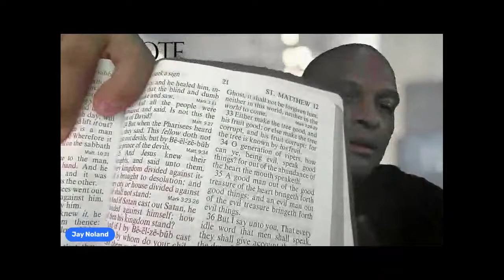THE REAL ACTS CHAPTER 17! (PREPARE TO BE BLOWN AWAY!)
So much has been made about the Book of Ma'ashiym (Acts). Learn this breakthrough Chapter of Ma'ashiym (Acts) 17 like you've never heard it before!

Note: Learn how all English Translations of the Scriptures in the world are full of DECEPTIONS and LIES when it comes to the TRUTH about YAHUAH. This is a large cause of what has caused "Paganism" to run rampant throughout the world... So... Let's Tear It Down!

Going In!

Be part of eternal history: TSNT.org

In this powerful exploration of Ma'ashiym (Acts) Chapter 17 from the "Truth Scriptures," Scholar Jay Noland offers an unprecedented breakdown that not only enlightens but also challenges the entrenched biases found in traditional New Testament translations. This episode sheds light on the transformative journey of Shaul (Paul) through ancient Greece, as he presents the truth of YAHUAH Mashiyha to a diverse audience.

📜 Detailed Insights Featured in This Episode:

Intellectual Engagement at Athens (Atunah): Shaul's discourse at the Araupagus marks a pivotal moment in Scriptural evangelism, illustrating his skill in engaging with both the Yahudiym and Greek philosophers. His strategic approach to using their cultural artifacts, like the altar to 'AN UNKNOWN ALUAH, (God)' as a starting point to proclaim the truth about YAHUAH is a testament to the universal appeal of the gospel.

Resistance and Reception: The episode highlights the mixed reactions to Shaul’s teachings about the resurrection, a concept that intrigued some and provoked disdain among others. This response underscores the revolutionary and often controversial nature of the message of YAHUAH Mashiyha. Only His sheep will hear His voice.

Cultural Bridges: Shaul’s efforts to connect with diverse cultures—acknowledging their religious searches while correcting their misunderstandings—emphasize a key apostolic method: meeting people where they are, yet pointing them towards the truth.

🌐 Worldwide Message of Inclusivity:
Acts (Ma'ashiym) 17 vividly portrays the challenges Shaul faces as he spreads the message of YAHUAH Mashiyha across cultural and philosophical boundaries. His encounters in Thessalonica (Tashalaniyq) and Athens (Atunah) reflect the deep-seated prejudices and openness in different communities, presenting modern believers with examples of resilience and adaptability.

🔥 Empowerment through Knowledge:
By dissecting these interactions, Scholar Jay Noland encourages listeners to embrace a faith that actively engages with and transforms the cultural landscapes, much like Shaul (Paul) did. This chapter is not just historical recounting but a call to action for believers to dismantle prejudices and proclaim the message of YAHUAH Mashiiyha boldly.

Tune in to "THE REAL ACTS CHAPTER 17!" for a compelling re-examination of how faith confronted and captivated the thinkers of the time, and how these strategic engagements are relevant to spreading the truth in today's world. Let’s draw inspiration from Shaul's journey to deepen our understanding and expand our mission in sharing YAHUAH’s word.

If you feel inspired, you can contribute directly to the Truth Scriptures Bariyt Hadash (New Testament) Expedited Campaign at: TSNT.org

Be sure to go to our website and Social Media for more valuable information on the TRUTH:

Promote The Truth